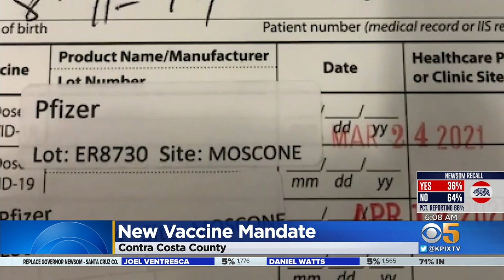COVID Mandate: Contra Costa County Toughens COVID Requirements For Indoor Activities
Contra Costa County is joining San Francisco and Berkeley in requiring proof of vaccination or a recent negative COVID test at the door to step inside certain businesses.